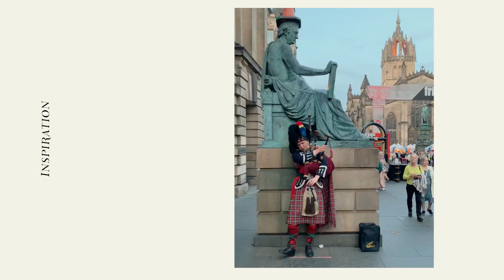영국여행🇬🇧ep.5스코틀랜드 도착! 에딘버러 첫인상 Trip to Edinburgh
👒Yeojin in the UK Episode.5